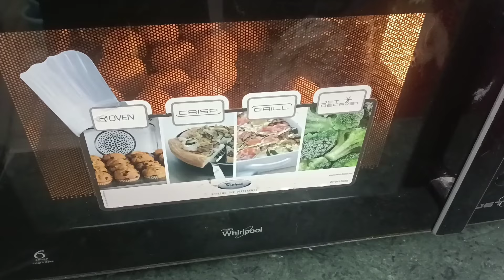नए दिनों के साथ नई शुरुआत आज से करेंगे शादी ,करवाचौथ ,दीवाली की Shopping|बन गई राजस्थानी बींदणी😍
Hii frnds